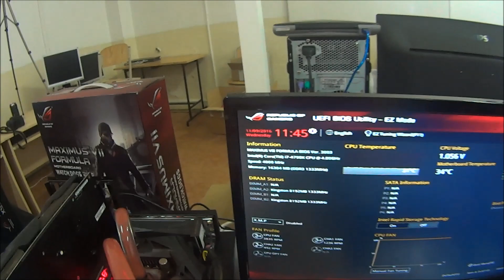SOŠT OC SHOW 2016